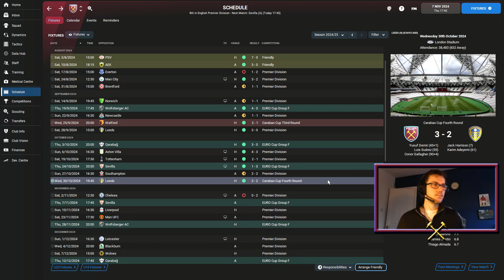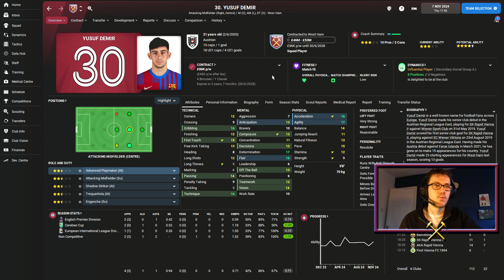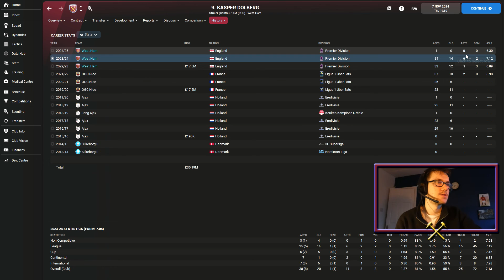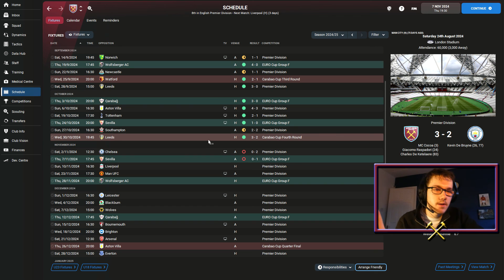HAMMER TIME: #31 | BATTLING SEVILLA FOR TOP SPOT! ⚔ | FM22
In a tight group we are battling with Sevilla for he top spot. A win today could see us take the advantage to finish top of the group and stay undefeated. It's going to be a tricky run in.